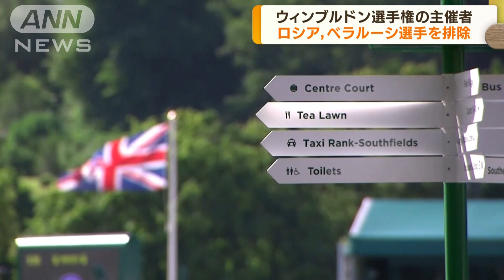ウィンブルドン選手権 ロシア、ベラルーシ選手排除(2022年4月21日)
テニスの4大大会の一つ、ウィンブルドン選手権からロシアとベラルーシの選手が排除されることになりました。

　ウィンブルドン選手権を主催するオールイングランド・クラブは20日、6月に開幕する今年の大会にロシアとベラルーシの選手の参加を認めないと発表しました。

　その理由として、「ロシア政府の宣伝にスポーツを使わせないことが重要」だとしています。

　これにより男子シングルス・世界ランク2位のロシアのメドベージェフ選手や女子シングルス・世界ランク4位＝ベラルーシのサバレンカ選手らが出場できなくなります。

　主催者は声明で、「ロシアの指導者の行動によって選手が苦しむのは悲しい」と苦渋の決断だったとしています。